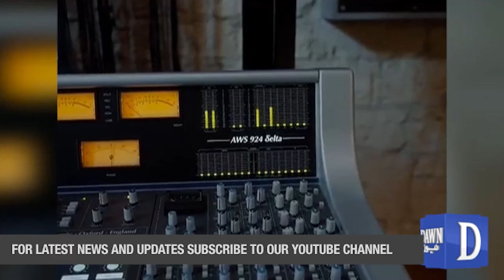‘Lost Album’ By The Late Nusrat Fateh Ali Khan To Be Released On Sep 20 | Dawn News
نصرت فتح علی خان کی ان دیکھی البم ریلیز کے لیے تیار